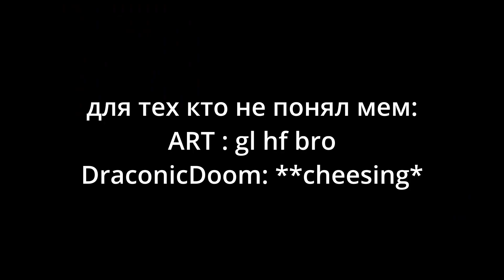HTT.exe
с  юбилеем HTT! поздровляю всех своих вот так вот ОригиНАЛЬНО